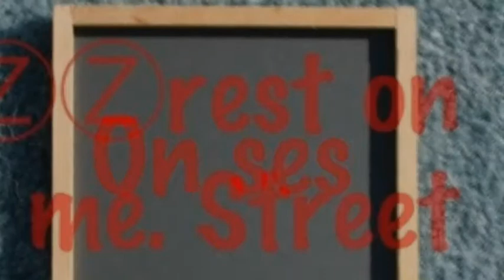Trailer For Rest On Me Street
New show